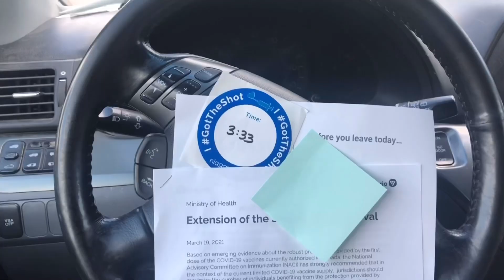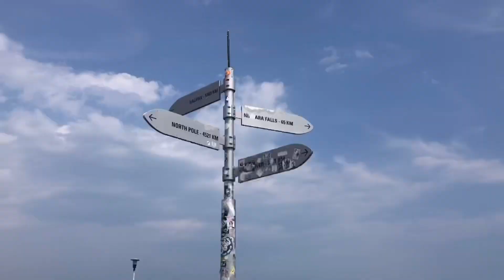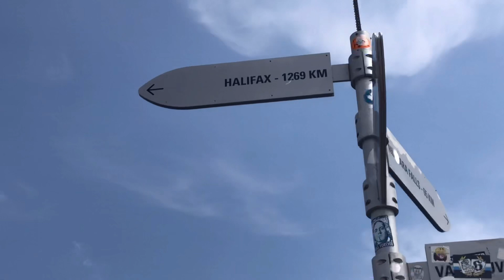Наша иммиграция в Манитоба, Винклер(Канада) и спустя 3г.переезд в пров. Онтарио,Ниагарский регион.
Кстати, в сквере - фонтан с собачками   (в конце моего видео) снимали сцену из фильма "The Queen's Gambit".

У меня нет монетизации на канале, я не получаю за это ни копейки, мои видео просто для души.